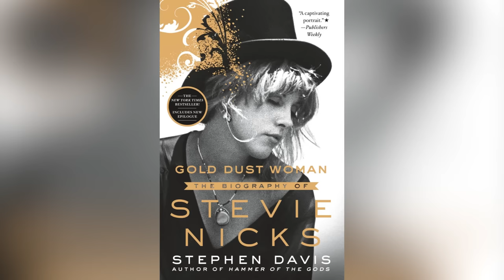The Transformation Of Stevie Nicks Is Seriously Stunning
Stevie Nicks officially began her illustrious career in 1973 with the eponymous album “Buckingham Nicks” – a duo effort courtesy of herself and her then-lover and collaborator Lindsey Buckingham. The two would join Fleetwood Mac the following year, and the rest is, of course, standard classic rock history. But what was Nicks’ life like before the fame? What kind of childhood did she have? How did Fleetwood Mac’s superstardom affect her and her bandmates? What was her reason for kicking Buckingham out of the band in 2018? We think these questions – plus many more – deserve answering. So, let’s take a look at Nicks’ stunning transformation over the years.

Sheltered childhood | 0:00
Began singing at 4 | 0:58
Meeting Lindsey Buckingham | 1:34
Relationship with Buckingham | 2:29
No. 1 album | 3:31
Relationship with Don Henley | 4:14
First solo album | 5:18
Battled addiction | 6:00
Fleetwood Mac reunion tour | 6:45
Riff with Buckingham | 7:27
Not retiring | 8:23